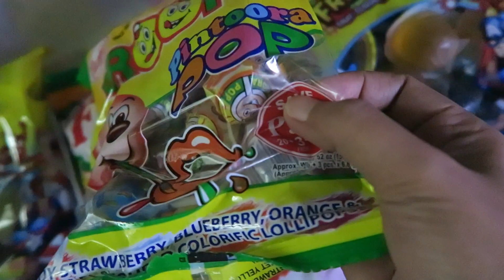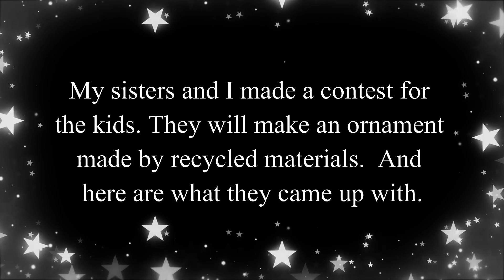Our Christmas 2018🎄 | vlog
Merry Christmas guys! I hope you all had a wonderful time. May God bless you all.

It's free of charge I assure you and if u want to be notified eveytime I uploaded a video u can click that bell 🔔button right down below as well. 😉 hehe
🎶Background Music🎶

💻Video Editor I use:
▶Filmora 2018
(If you like)
Let's be friends, add mo ko bez!🤗